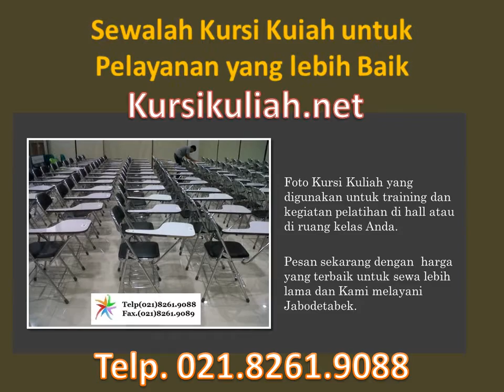Acara dengan Kursi Kuliah di JABODETABEK